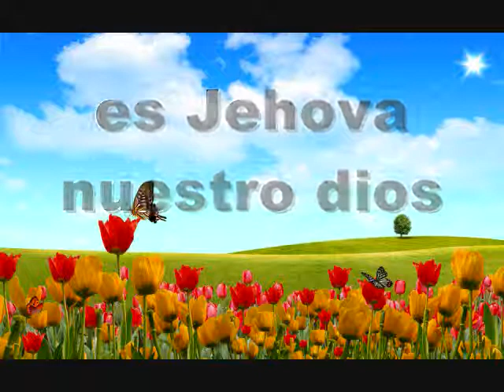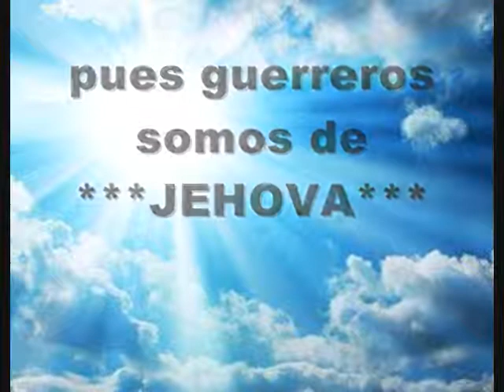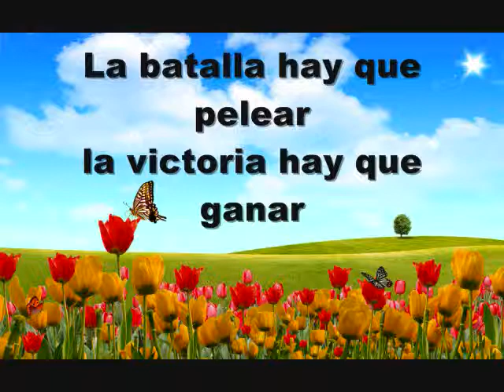GRAN GUERRERO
***YHAVE***

Dios todo Poderoso Gracias dare toda la vida a ty, por tu amor y misericordia que tienes sobre my famylia y mi .